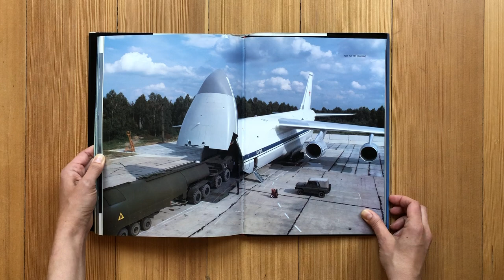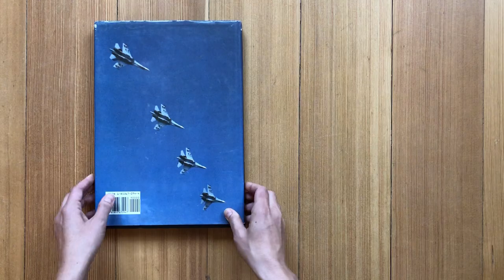Alexander M. Dzhus: Soviet Wings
Modern Soviet Military Aircraft
Published by Greenhill Books, 1991